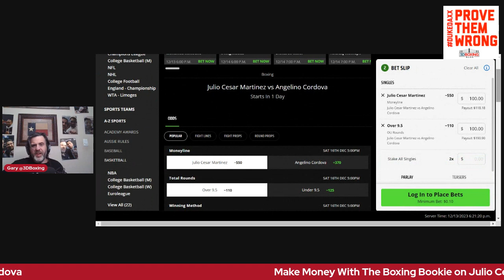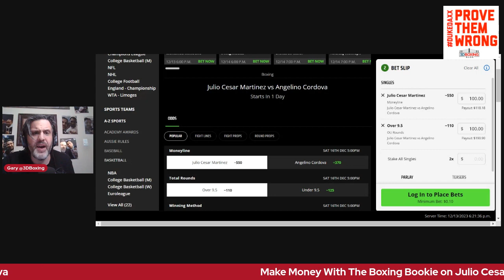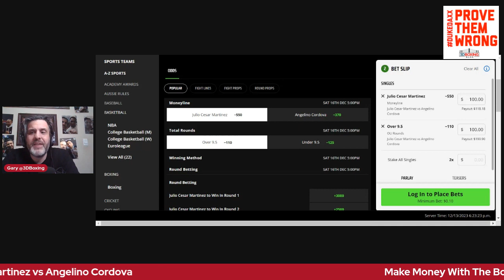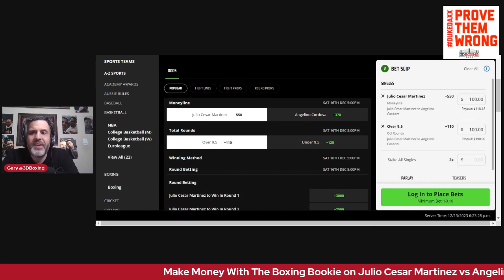Make Money with the Boxing Bookie!!! Julio Cesar Martinez vs Angelino Cordova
Make Money with the Boxing Bookie!!! Julio Cesar Martinez vs Angelino Cordova for the WBC Flyweight title.